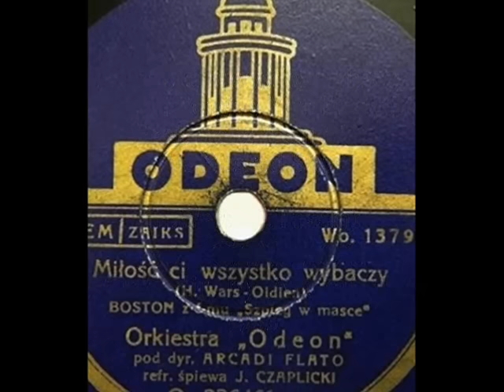Jerzy Czaplicki & Ork. Arcadi Flato - Miłość ci wszystko wybaczy (Love Forgives All) 1933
Jerzy Czaplicki & Ork. Odeon dir. by Arcadi Flato – Miłość ci wszystko wybaczy (Love Will Forgive You Everything) Boston z f-mu “Szpieg w masce” (Engl. Waltz from  the film A Masked Spy) Muz. H.Wars – Text: Oldlen (Julian Tuwim), Odeon 1933 (Polish)

NOTE: This English Waltz, sung by the Polish No1 diseuse, Hanka Ordonówna in the thriller movie “Szpieg w masce” (A Masked Spy, 1933) has became thereafter one of the most popular Polish hits composed in the 20th century and a signature song of Hanka Ordonówna. Here, it is sung by Jerzy Czaplicki – one of the best Polish operatic baritones of the interwar period. Born in Warsaw in 1902, he died also in Warsaw in 1992. He studied singing in the Warsaw Conservatory and continued in Milan, where he debuted on stage in 1928. However very successful in operatic career, he was not reluctant to present his beautiful voice in the more popular repertoire, including popular tangos etc. This is one of such recordings of Jerzy Czaplicki, who is accompanied by the bandleader and violinist Arcady Flato.

Born in Poland, Arcady Flato tied his career with the robust musical life of Berlin in the 1920s. He led his own dance orchestra, where he employed his compatriot from Poland, a later worldwide famous trumpet player Ady Rosner. In 1933, after takeover of the power in Germany by the Hitler’s NSDAParty, both musicians emigrated to Poland and both of them became very successful as the jazz promoters on the Polish stages. Ady Rosner run his own dance bar and Flato became influential arranger and conductor at the Odeon studios in Warsaw and in the Polish radio.  After 1939, when Germans attacked and occupied Poland, Ady Rosner managed to survive in the Soviet Russia, while his friend Arcady was captured in the Nazi-organized and administered Jewish ghetto in Warsaw, where – after three years of desperate attempts to survive - for some time he played with Artur Gold’s orchestra in café Nowoczesna in Nowolipki street and together with Władysław Szpilman (- hero of Roman Polański’s movie “The Pianist”) he organized concerts in Melody Palace theatre in the ghetto - Arcady Flato comitted suicide, in 1942.

The slideshow for this unusual movie has been selected by me from the prewar photos of my beloved hometown, Bydgoszcz.